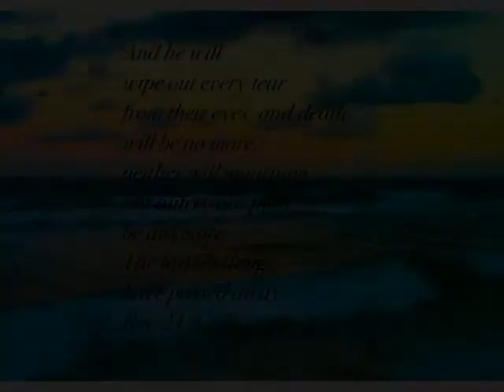Adele Ramos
Best Grandma, EVER.